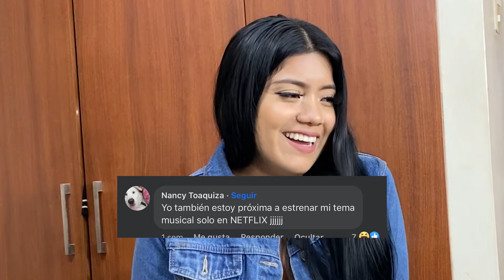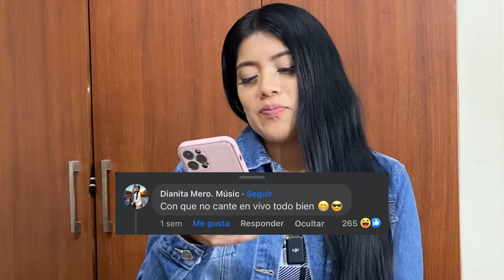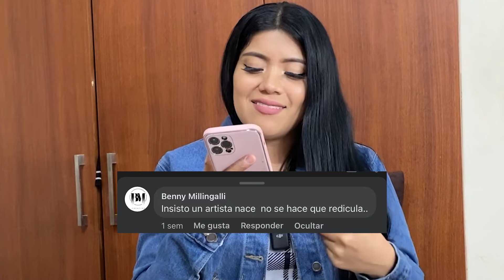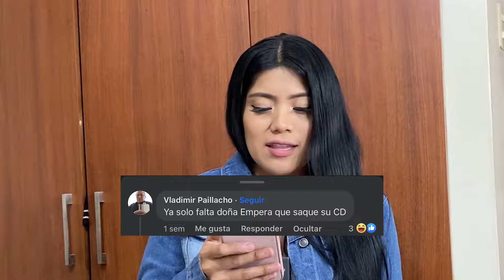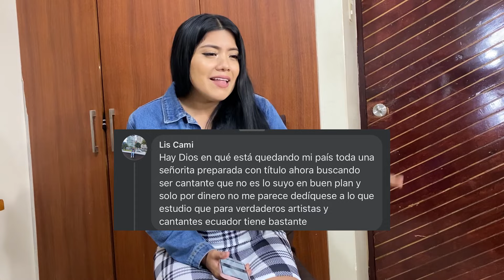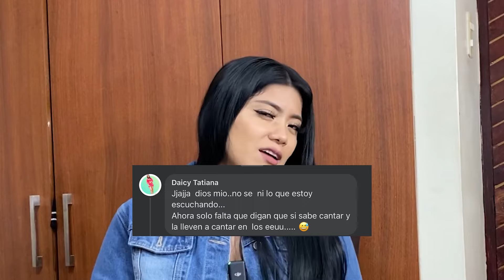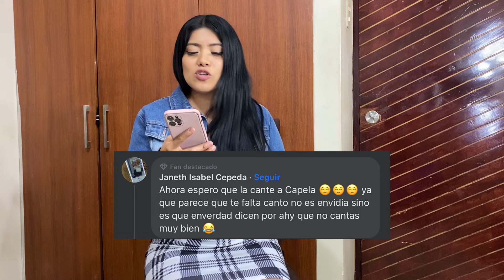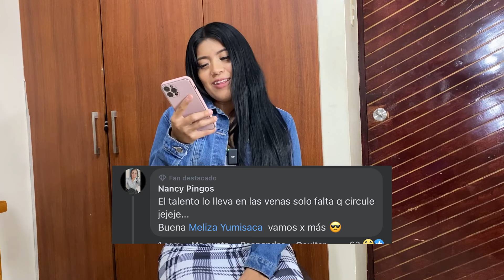Reaccionando a los comentarios de mi último video musical | Meliza Yumisaca